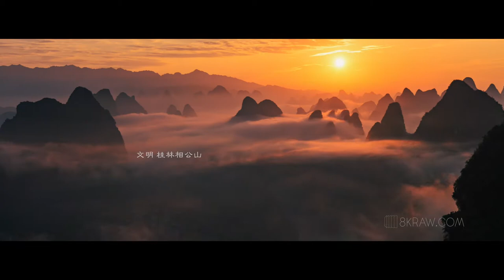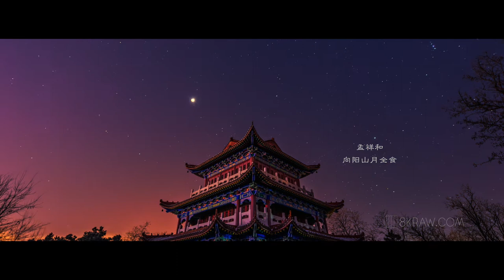心声 Voices of the Heart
Someone once asked me about what kind of people photographer is？
My answer is that there is a dream in our heart, there is light in our eyes, the world is beautiful in our lens. We are photographers! We are 8KRAW！